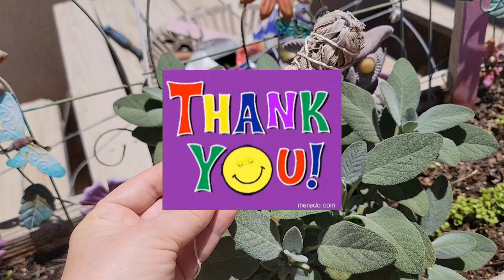The Magic of Growing Sage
learn the benefits of sage